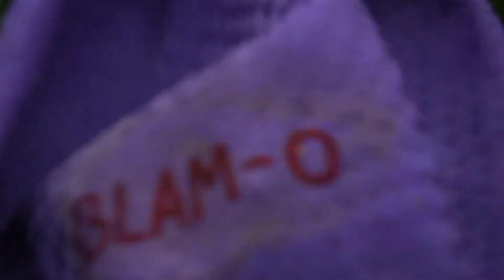FLATBALL BLAM-O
BLAM-O's Greg Mercado presents

FLATBALL

It's a ball that's flat. It simplifies every and any daily task and is fun for all ages.
FLATBALL's negating dimensional technology allows for infinite uses and possibilities.